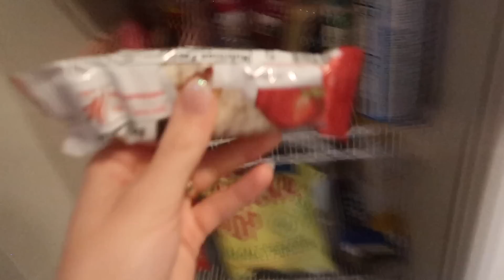LAW SCHOOL WEEK IN MY LIFE: The Worst Finals Week Yet...